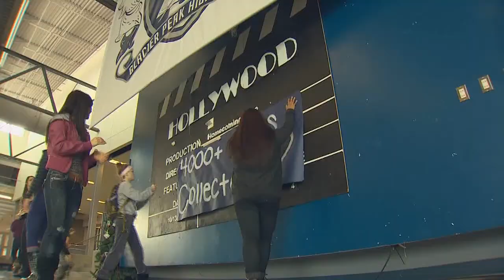2nd Place Matt Mrozinski KING, Seattle Ali's Guiding Lights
West Top Region, Q4
In-Depth
2nd Place Matt Mrozinski KING, Seattle Ali's Guiding Lights